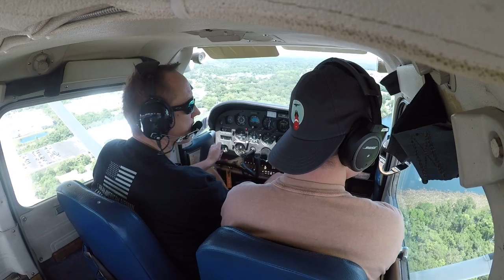4-19-22 C172P Flight PT2 Sanford Close Pattern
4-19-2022, KSFB(Orlando Sanford),  Take off and landing training on 9R.